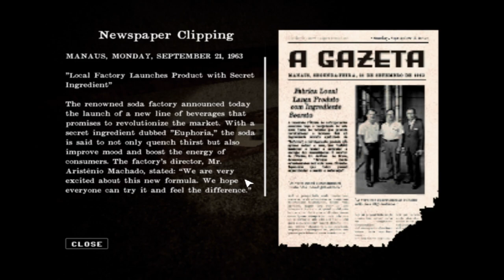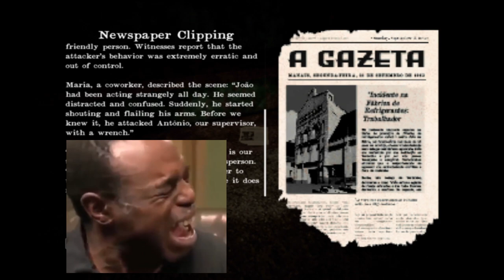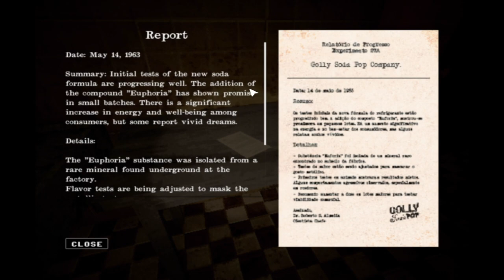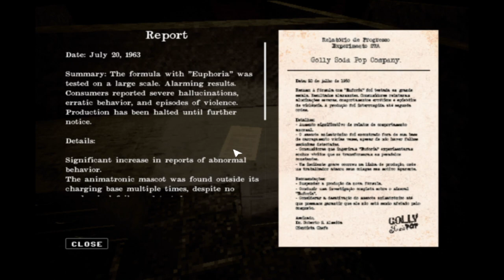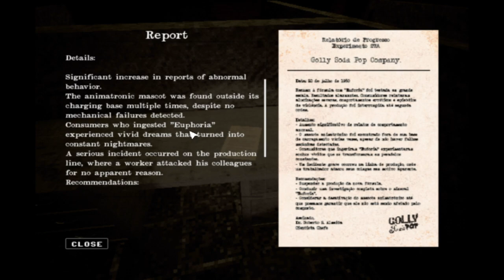After A Macabre Incident In A Bottling Factory A Creature Now Stalks The Halls! - Golly Soda Pop